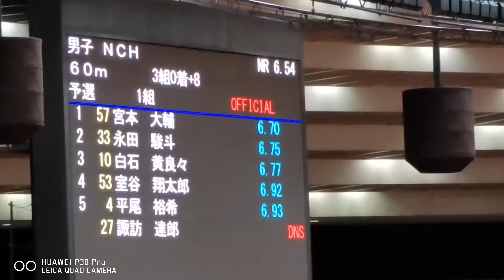MIYAMOTO Daisuke 6.70 Men's NCH 60m Heat1 103rd Japan NCH Indoor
103rd Japan National Championships Indoor Events
02/Feb/2020 OSAKA-JO HALL(Osaka, JAPAN)
Men's (NCH) 60m ROUND1 Heat1
Place Lane BibNo Name Member Result/R.T. Q Remarks
1 7 57 宮本大輔MIYAMOTO Daisuke東洋大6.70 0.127 q
2 2 33 永田駿斗NAGATA Shunto 住友電工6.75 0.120 q
3 4 10白石黄良々SHIRAISHI Kiraraｾﾚｽﾎﾟ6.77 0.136 q
4 3 53 室谷翔太郎MUROYA Shotaro 中央大 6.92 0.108
5 6 4 平尾裕希HIRAO Yuki 東亜道路工業 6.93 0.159
lane5 No.27 諏訪達郎 SUWA Tatsuro NTN DNS